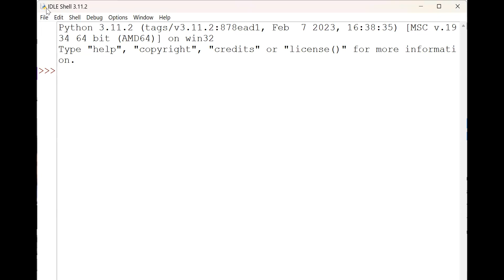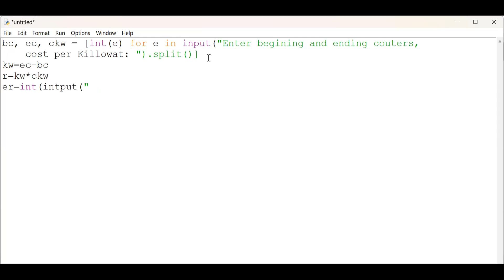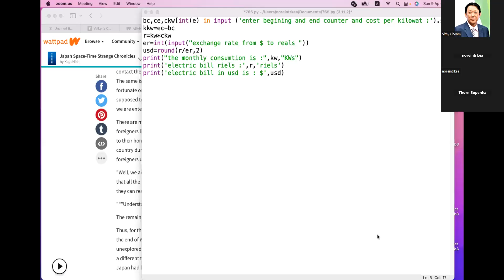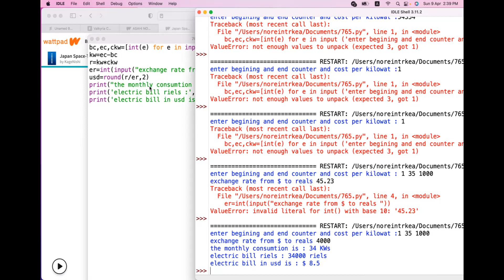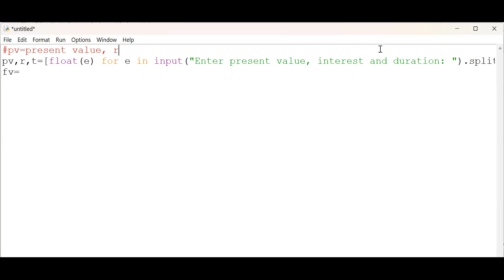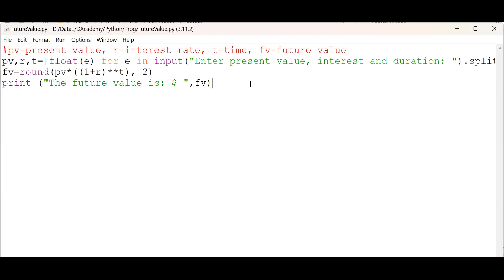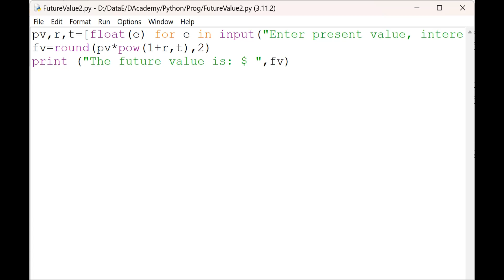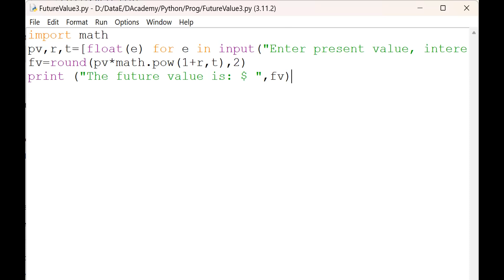Python Programming Dealing with multi-inputs at a time.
Python Programming Language for the young dynamic learners of DG Academy dealing with multi-inputs at the same time.

Cheam Sithy